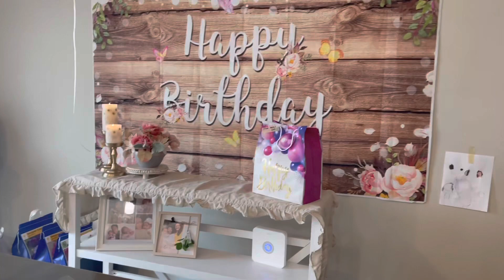Happy 9th Birthday Emma